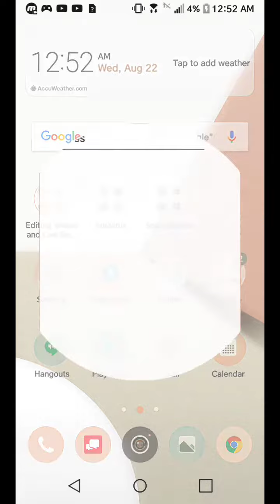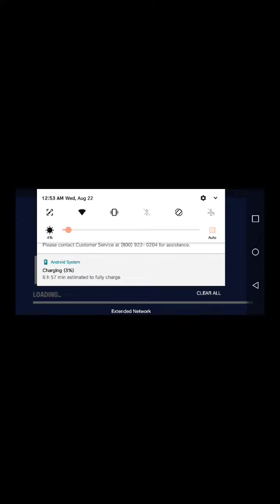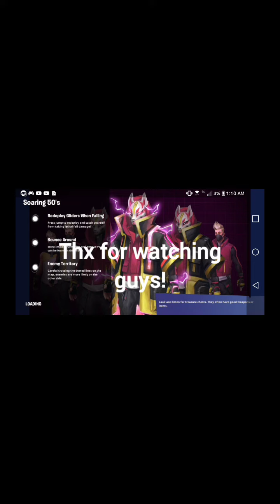PLAYING FORTNITE ON ANDROID!! DOWNLOAD IT NOW!!